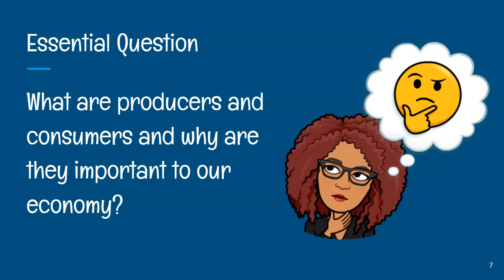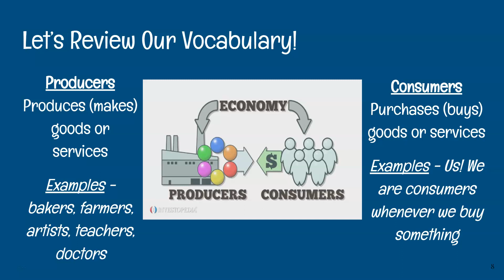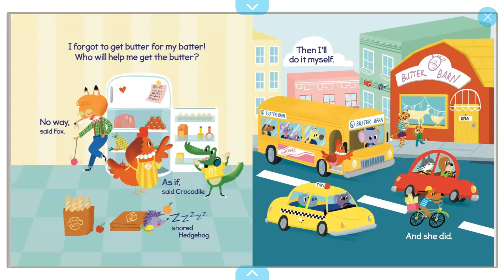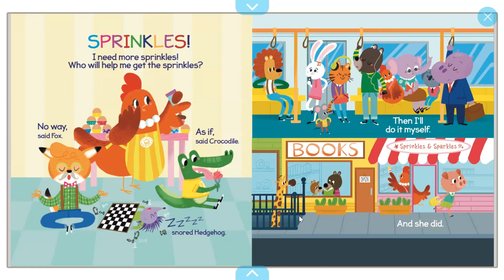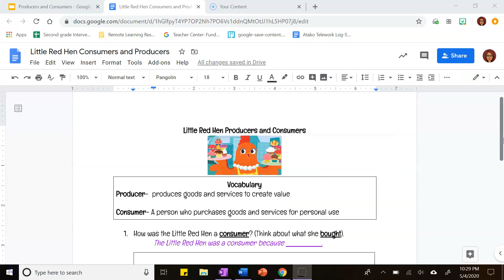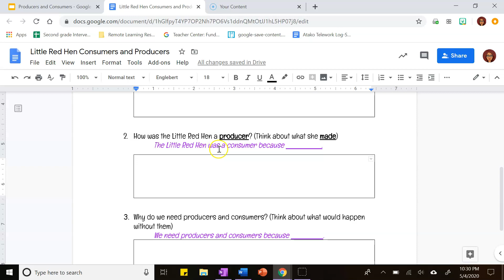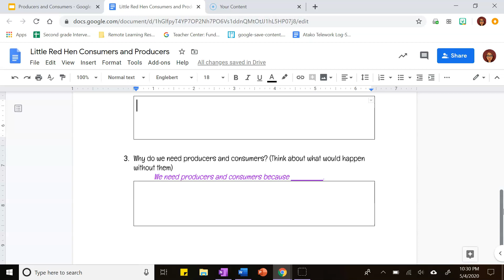Week 4 - Producers and Consumers (The Little Red Hen)